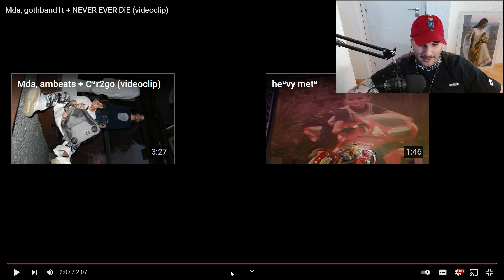REACCION: Mda, gothband1t + NEVER EVER DiE (videoclip)